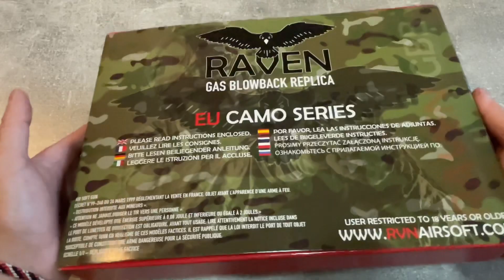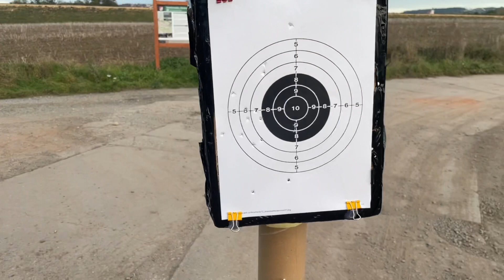RAVEN EU 17 - “GLOCK 17” | AIRSOFT RECENZE | CZ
Ahoj kamarádi, dneska se podíváme na recenzi Glocku 17 od značky Nuprol, konkrétně RAVEN EU 17, děkuji moc za vypůjčení od Actionshopu. :)
Zbraň mohu s klidným svědomím doporučit. :)
Testoval jsem ji několik týdnů a vše, co ve videu řeknu je naprosto upřímné.

Děkuji všem, kteří mě podporují. Ahoj. :)

🎥Kamera: iPhone 12 Mini
✂️Střih: iPad Air 4  - Shot Cut